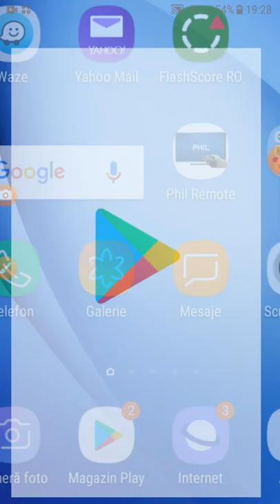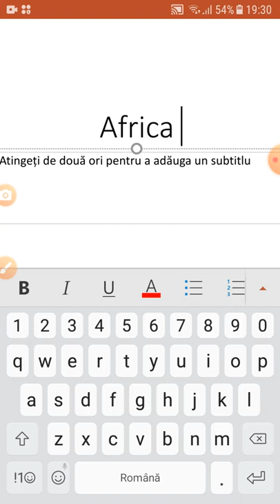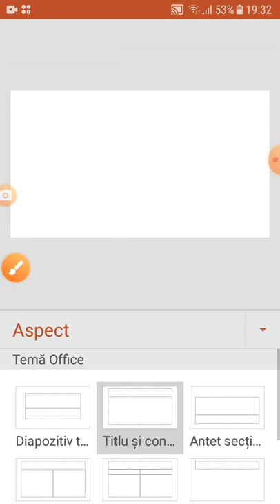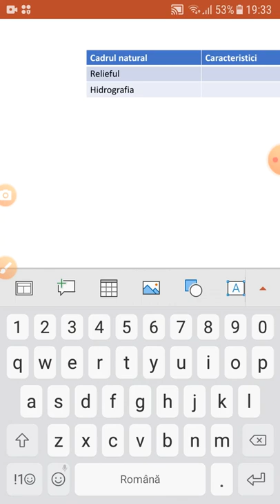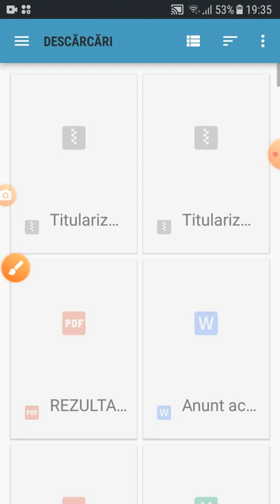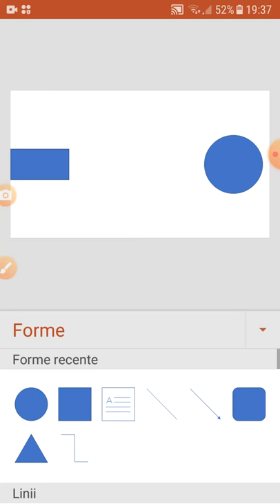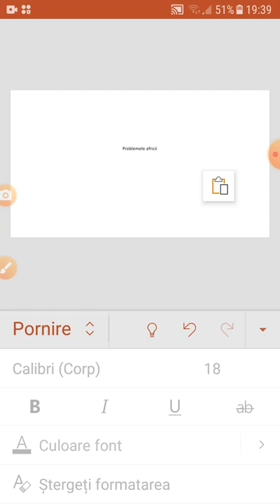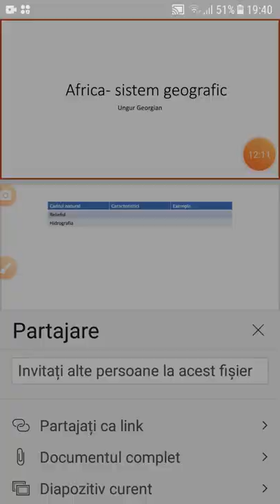Ghid de utilizare a Microsoft Power Point, pentru începători, de pe telefonul mobil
Acesta este un tutorial de inițiere în Microsoft Power Point, versiunea pentru telefonul mobil/ tabletă, dotate cu sistem de operarte Android.
Este prezentat succint, modul de descărcare a aplicației, instalare și cum pot fi utilizate funcțiile de bază ale acesteia.